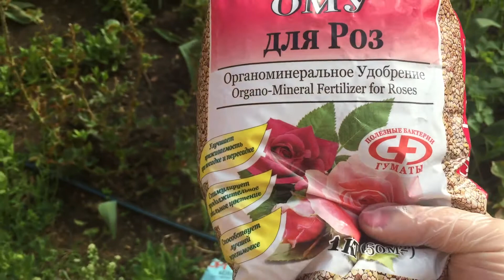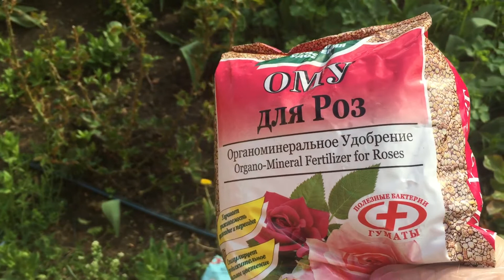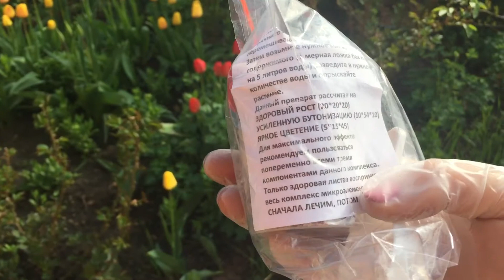Подарок моим РОЗАМ от Полины Козловой!!!